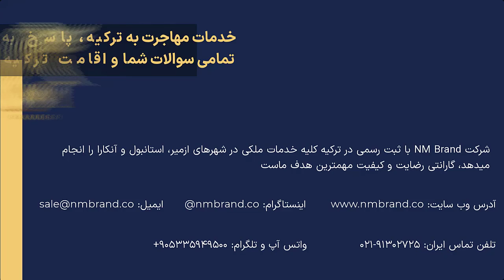انواع اقامت ترکیه، سوالات متداول و نحوه گرفتن اقامت ترکیه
در این ویدئو انواع اقامت کشور ترکیه توضیح داده میشود که به نکات ریز اهمیت داده شده است، شما میتوانید برای گرفتن اقامت ترکیه، خرید ملک در ترکیه، مهاجرت به ترکیه با گروه مشاورین متخصص NM Brand در ارتباط باشید.
در این ویدئو همچنین راههای مختلف دریافت پاسپورت و شهروندی ترکیه، ثبت شرکت در ترکیه، اجازه کار در ترکیه، خرید ملک در ترکیه، اقامت تحصیلی ترکیه، شرایط تابعیت ترکیه رو میتوانید مشاهده کنید
همچنین در این ویدئو مشاوره رایگان، و سوالات شما پاسخ داده خواهد شد
لطفا به آدرس سایت مراجعه کنید
همچنین شماره واتس آپ، تلگرام: 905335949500+
شرکت NM Brand به عنوان یک شرکت ثبت شده قانونی بین المللی در کشور ترکیه میباشد که به عنوان زیر مجموعه اصلی شرکت تخصصی محبوب مجاز با نام تجاری AHMN Group ثبت شده در Dun  Bradstreet آمریکا می باشد.